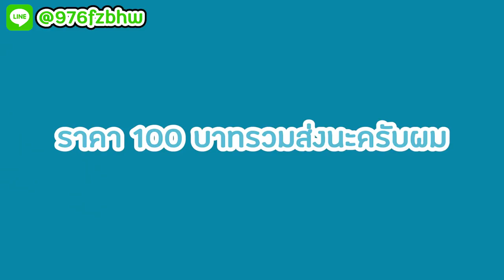มินิเวิลด์ กำลังถูก สควิดเกมกลืนกลิน.. - Mini World